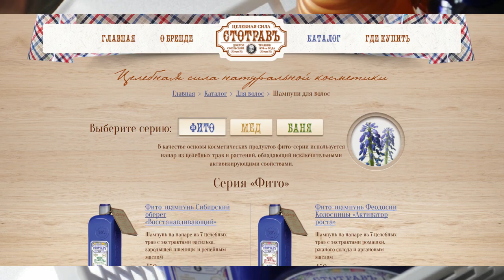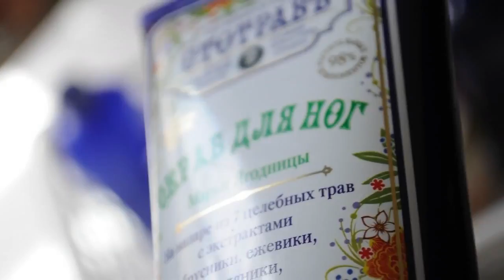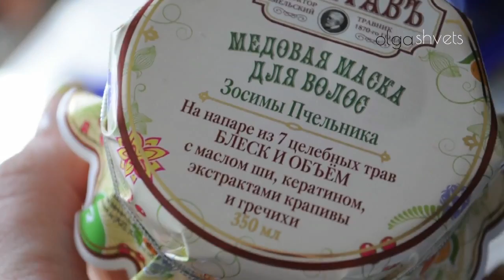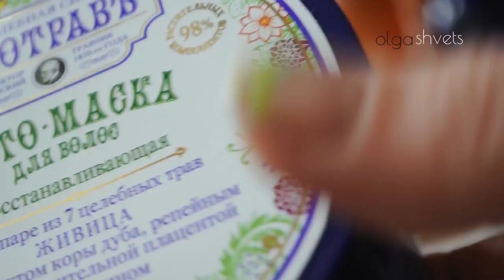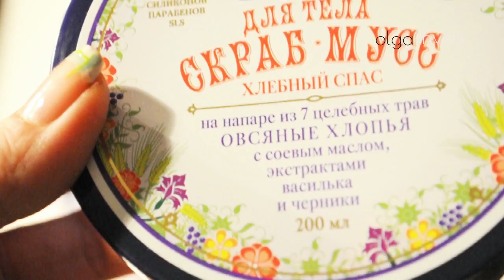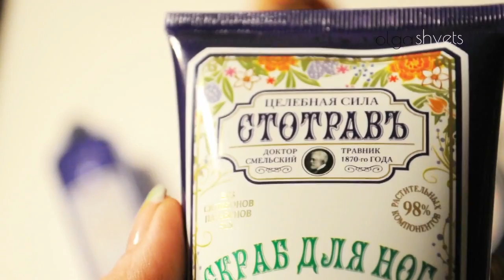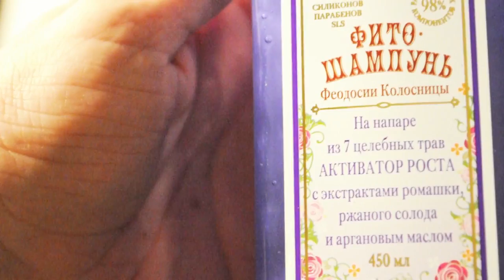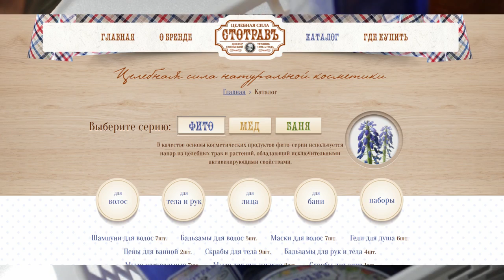БЮДЖЕТНЫЕ НАХОДКИ КОСМЕТИКИ до 100 рублей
Мой отзыв пока только на шампунь - активатор роста